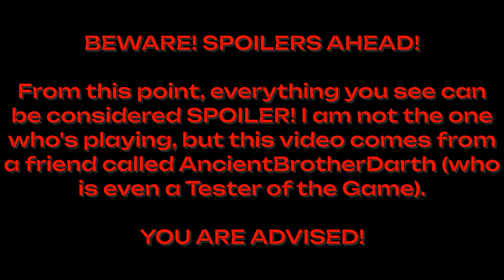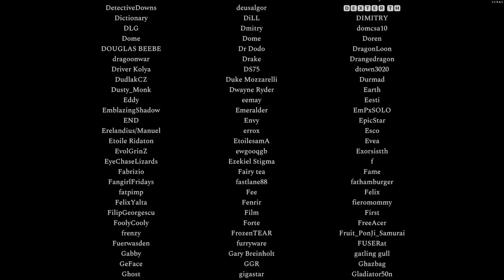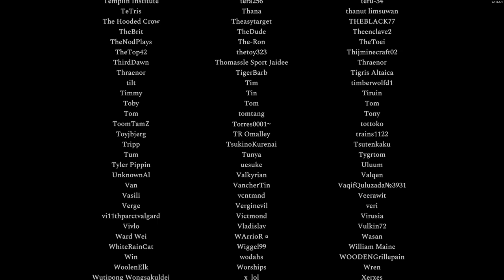Airship Kingdom Adrift: Story Ending with Played Part, Dialogues and Final Video! | SPOILER!⚠️[ENG]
BEWARE! SPOILERS! SEE THE VIDEO ONLY IF YOU ARE SURE!
From this point, everything you see can be considered SPOILER!
I am NOT the one who's playing, but this video comes from a friend called AncientBrotherDarth (who is even a Tester of the Game) aka @mauromigliavacca1263
YOU ARE ADVISED!

P.S.
AncientBrotherDarth spent 200 hours on this game to get this ending.

This is his video and his gameplay. He asked me to upload his video on my YT Channel and I am pleased to do this task for him.

To get this ending you have to do two final battles where you CAN'T SAVE! You literally can't save your game!

Thank you to AncientBrotherDarth for granting permission to upload this video on my YouTube channel!

Grazie mille amico mio!